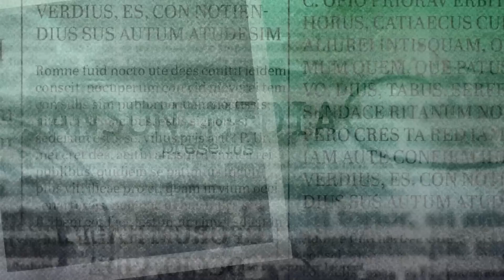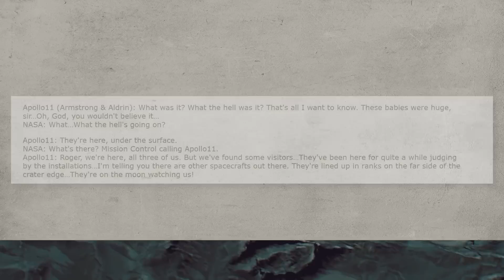Are there Aliens on the Moon? Scary events that happened during space exploration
Is there life beyond Earth? The possibility of extraterrestrial life has fascinated humans for decades. In this video, we explore the mysteries surrounding the moon and potential evidence of alien activity. From strange lights to unexplained sightings, we delve into the scary events that have occurred during space exploration. Join us as we investigate the question: Are there aliens on the moon?